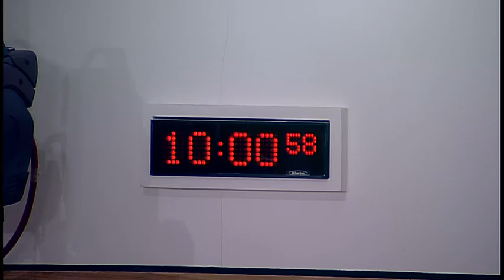Education and Skills Committee - Scottish Parliament: 15th March 2017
- The Scottish Parliament - Education and Skills Committee

Agenda:
1. Decision on taking business in private: The Committee will decide whether to take item 3 in private. The Committee will also decide whether its consideration of its work programme and its consideration of the evidence on Children's Hearings be taken in private on 22 March and 29 March respectively.
2. Children's Hearings System - taking stock of reforms: The Committee will take evidence in a roundtable from—
Daljeet Dagon, Children’s Service Manager, Barnardo's Scotland;
Boyd McAdam, National Convener and Chief Executive Officer, Children's Hearings Scotland;
Jennifer Phillips, Lay person on a Panel, Children's Hearing Scotland;
Kate Rocks, Chair of Social Work Scotland’s Children and Families Standing Committee and Chief Social Work Officer for East Renfrewshire, Social Work Scotland;
Malcolm Schaffer, Head of Practice and Policy, Scottish Children’s Reporters Administration;
Jennifer Davidson, Executive Director, IICF & CELCIS;
Julia Donnelly, Head of Representation, Clan Child Law.
3. Children's Hearing System - Review of Evidence: The Committee will consider the evidence heard earlier in the meeting on Children's Hearings.